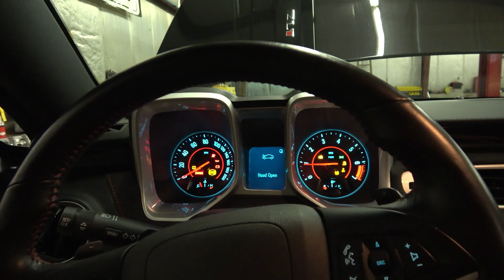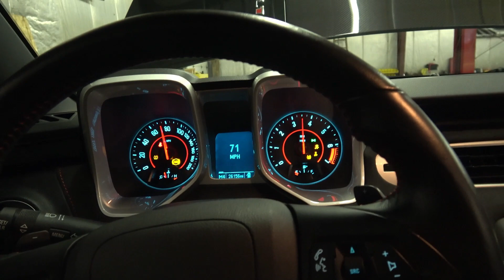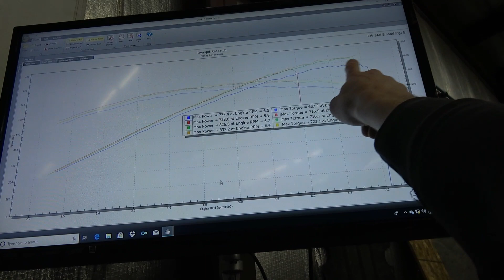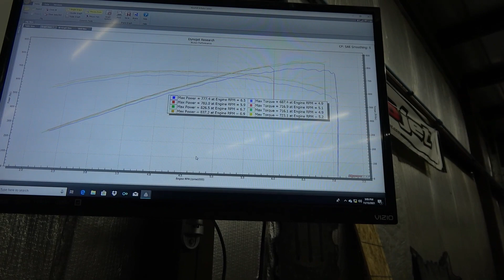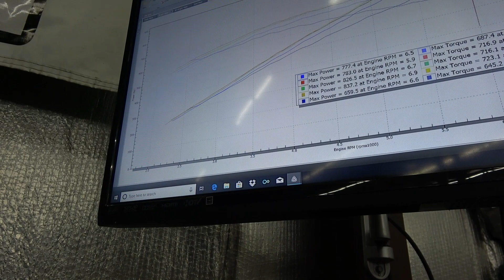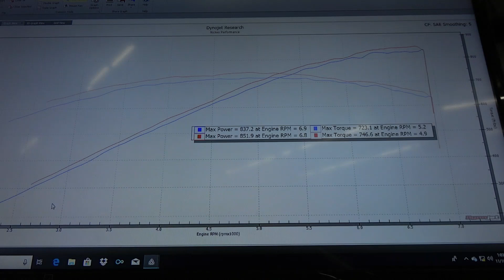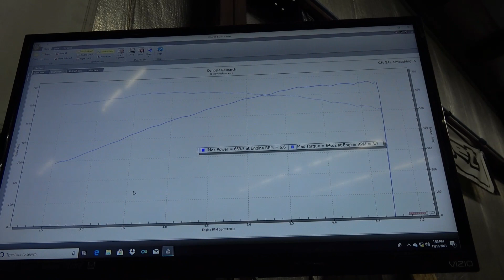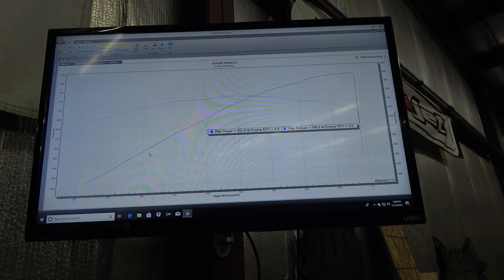Magnuson 2650 ZL1 Camaro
2013 Camaro ZL1, Roto-Fab Big Gulp, Katech 103mm TB, Magnuson 2650, Nickey Stage 1 Cam Kit, ARH Nickey 2" Headers, 1650cc injectors, Fore Triple Pump fuel system, ATI Balancer with 8.6" lower, 85mm upper, Nickey Flex Fuel tune, 17psi boost.